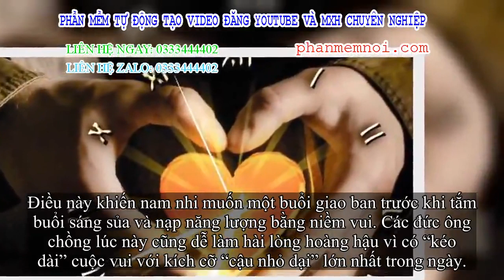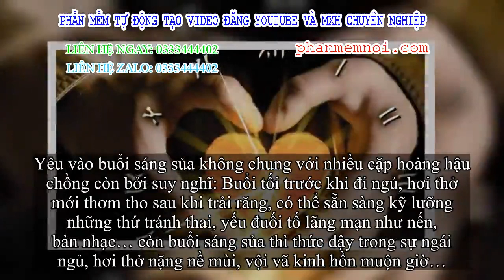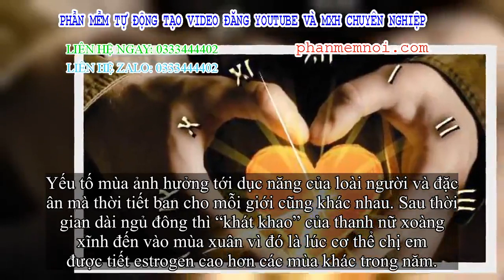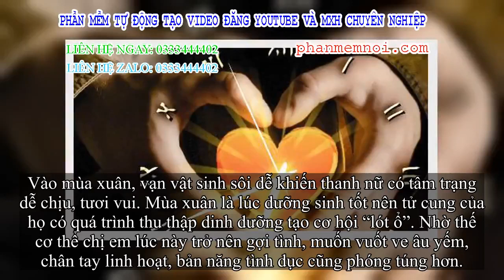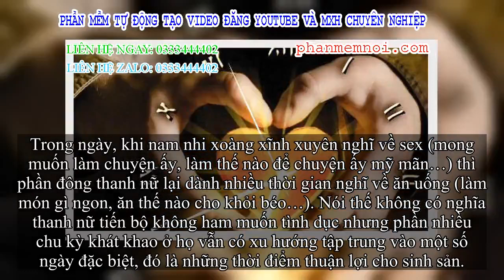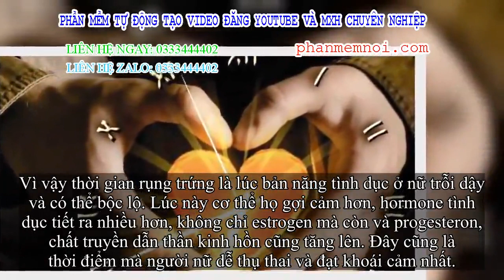✅ 'Thời điểm vàng' để sex thăng hoa